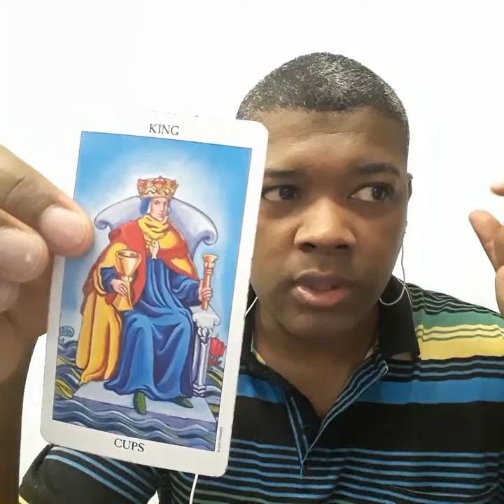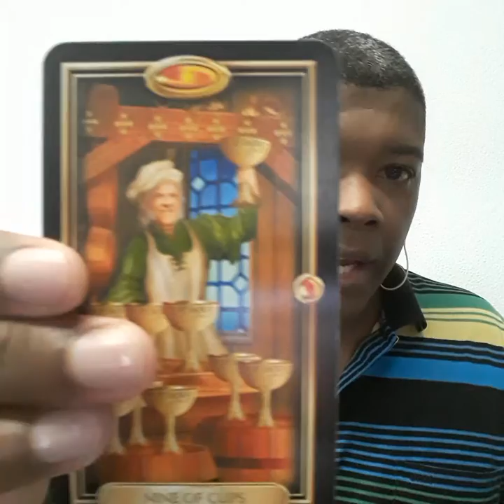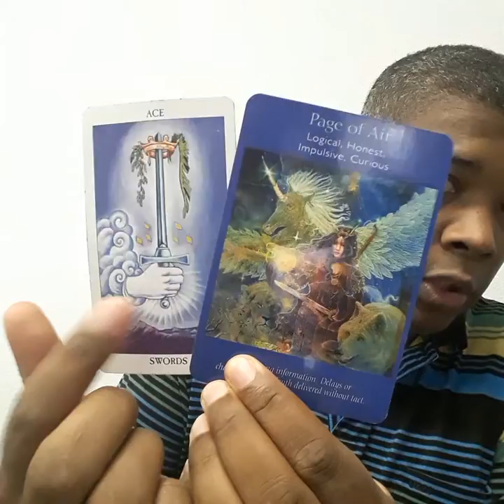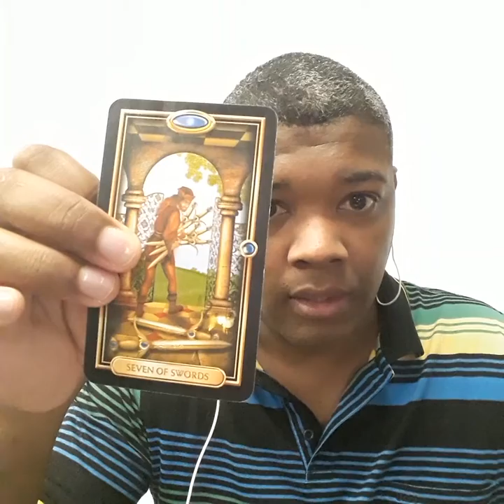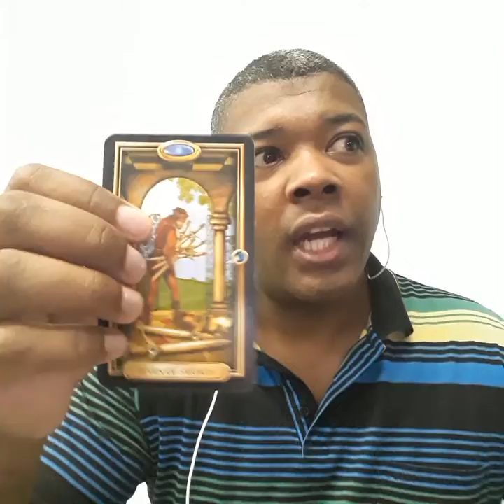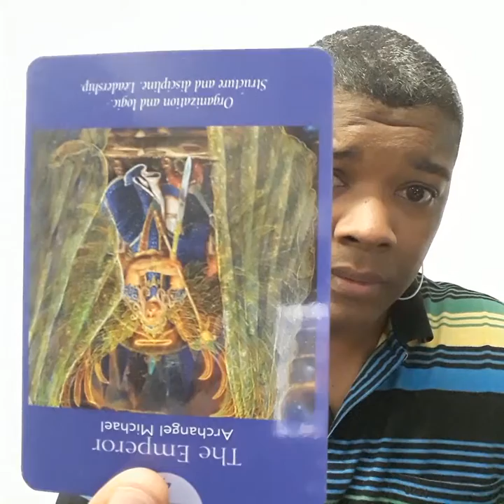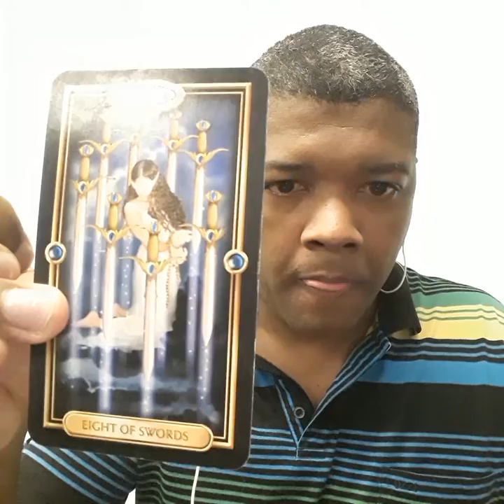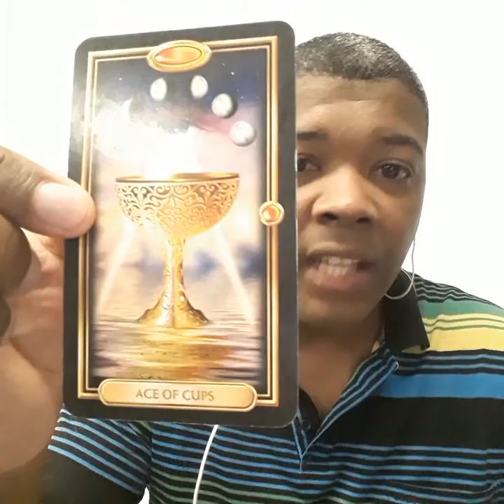DM Pisces 1 - 6 April 2020 ❤ Opportunity knocking on your door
Intuitive Psychic Medium Reading for Pisces. Tarot, Oracle and Runes life guidance for your greatest experience of life.

WEEKLY TAROT AND ORACLE ZODIAC LIFE GUIDANCE READINGS

Monday: Pisces, Aquarius, Virgo
Tuesday: Leo, Cancer, Taurus
Wednesday: Libra, Gemini, Aries
Thursday: Scorpio, Sagittarius, Capricorn
Friday: Same Sex - Pick a card

This channel is focused on expanding the global consciousness, for the greatest good of all. Your likes, subscription and shares are absolutely appreciated, as this assists in messages like these and my weekly tarot, oracle and runes readings along with interwoven NLP Lifecoaching in reaching a far wider audience. May this deed of true soul kindness reflect back into your life in abundantly positive, prosperous, successful and above all, loving ways. And so it is. All your kind donations are appreciated from the center of my heart, because your generosity is the wind beneath the wings I require in order to share, in my capacity as a holistic wellness practitioner and a soul currently having a human being experience, what serves my fellow souls having human being experiences in positive ways.

My name is Adrian H. Nelson and I am a holistic wellness practitioner based in the picturesque beautiful CITY OF CAPE TOWN

BOOK A PERSONAL SESSION OR READING WITH ME

Tarot / Oracle Reading $40
Numerology Blueprint $80
Holistic Soul Hypnosis $200
Distance Healing: Reiki, Crystal healing and Angel healing combined - $50 (1 Hour or more)

My wellness services are:
Reiki - practice and teach
Crystal Healing - practice and teach
Numerology - hand calculated. No app used
NLP Life coaching - let us talk about what is really holding you back!
Regression hypnosis - life altering to the max - in person and online options available
Tarot and Oracle card readings - Since 2001

Have you watched the tarot reading uploaded Friday past?

Read this article on my Unlimited Potential Crystal Elixir

For legal purposes: Adrian H. Nelson is not a licensed physician, please see your Doctor for health concerns.